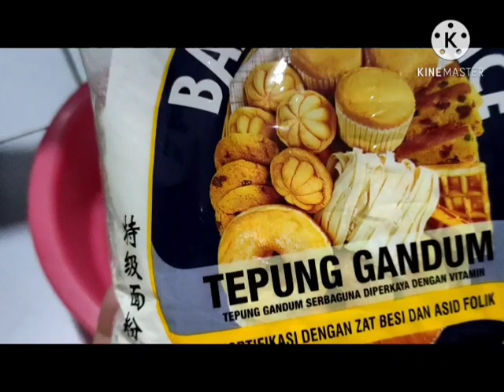Baking Spicy Shell Crunchies for Snack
Baking spicy shell crunchies snack with my kiddos, this is how we spend time together 🥰🥰